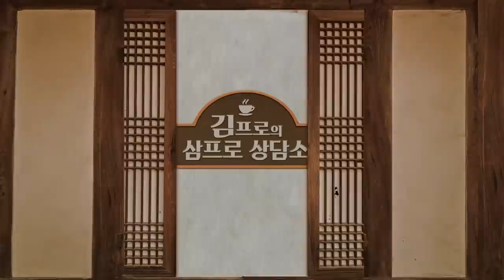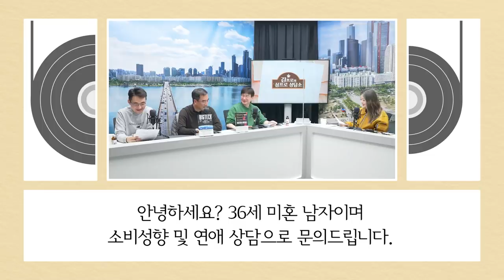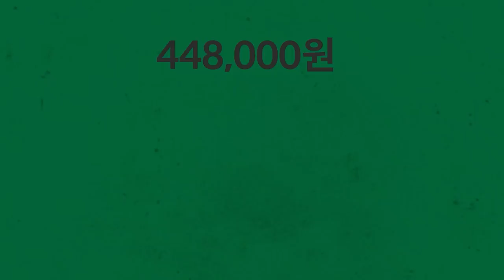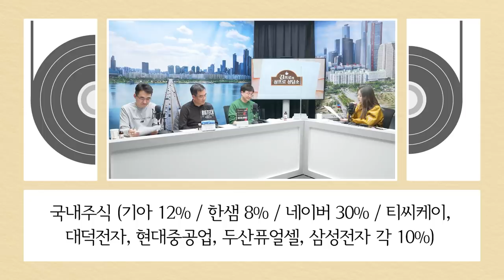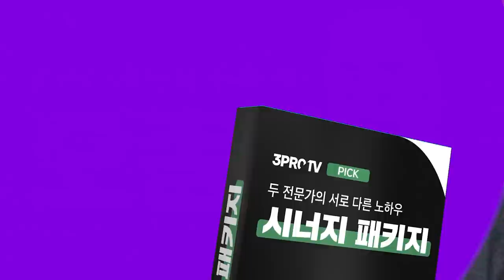충동적으로 산 주식이 수익이 더 높은데...가치투자 진짜 맞아요?(with 염승환 이사) [삼프로 상담소 Ep.57-2]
5분 정도면 충분히 마칠 수 있는 설문입니다.
감사합니다.